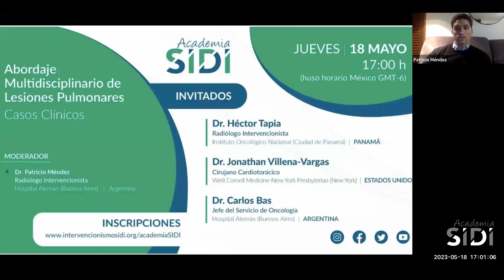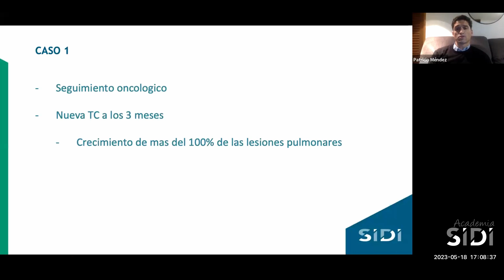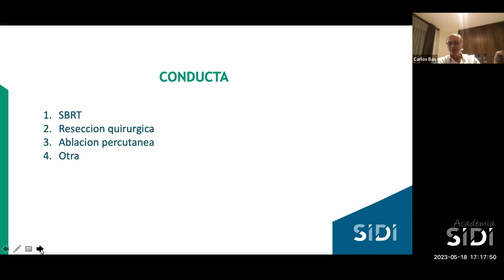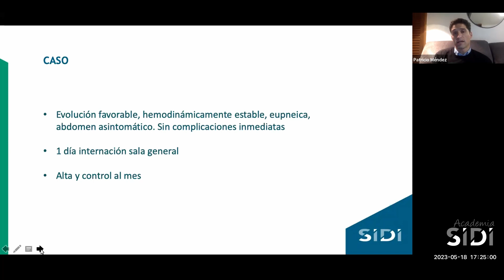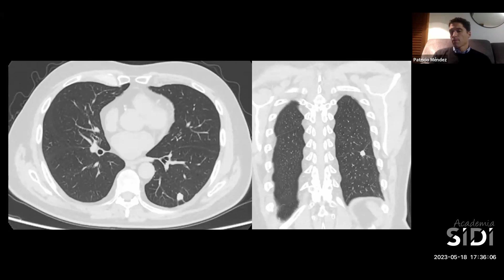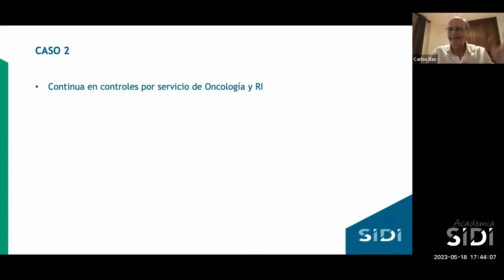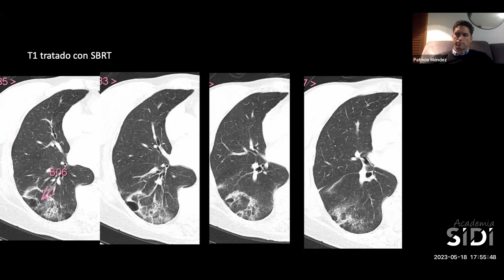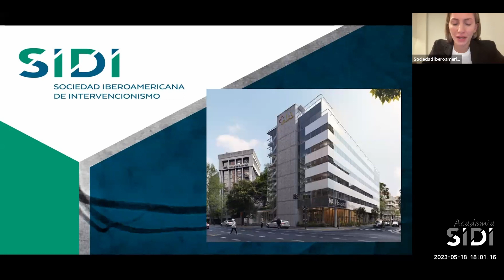Abordaje multidisciplinario de lesiones pulmonares | Webinar Academia SIDI | Mayo 2023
📚 WEBINARS FORMATIVOS 📚

#03 | 18 MAYO 2023

📌 ABORDAJE MULTIDISCIPLINARIO DE LESIONES PULMONARES. CASOS CLÍNICOS

La sesión contó con los siguientes invitados:
👨‍⚕️ Dr. Hector Tapia
Radiólogo Intervencionista | Instituto Oncológico Nacional (Ciudad de Panamá, Panamá)

👨‍⚕️ Dr. Jonathan Villena-Vargas
Cirujano cardiotorácico | Weill Cornell Medicine-New York Presbyterian (New York, Estados Unidos)

👨‍⚕️ Dr. Carlos Bas
Jefe de Servicio de Oncología | Hospital Alemán (Buenos Aires, Argentina)

Moderadores:

👨‍⚕️ Dr. Patricio Méndez
Radiólogo Intervencionista | Hospital Alemán (Buenos Aires, Argentina)